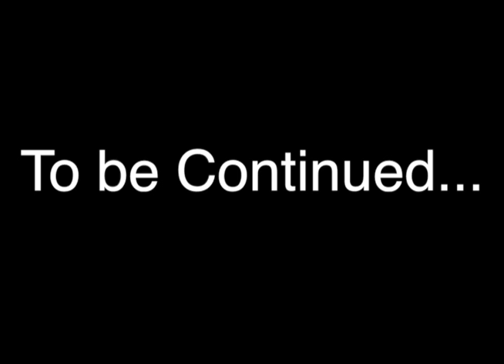Hide and Seek with Darius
Created by Pd. 1 AGTV